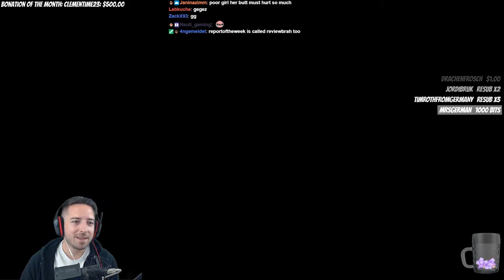Crash Bandicoot N. Sane Trilogy | Crash 1 | Pt. 14 | Let's Bone